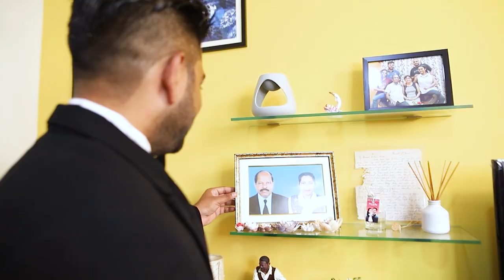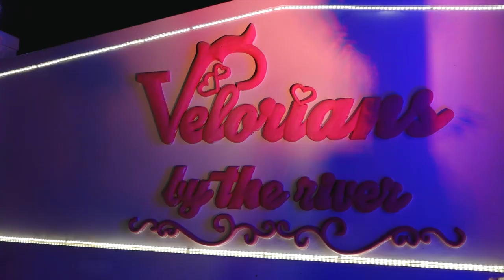Savio weds Fay SHORT VIDEO aka(BOBO weds FIFI)